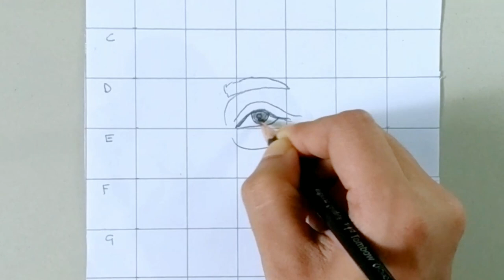Bhupen Hazarika Drawing Tutorial || How to draw Bhupen Hazarika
🔴ART COMPETITION eta soli ase❤️you can join for Free..for more details watch this video 👇

😎oyeee .. video acha laga h toh thoko

▶️your enquiry-